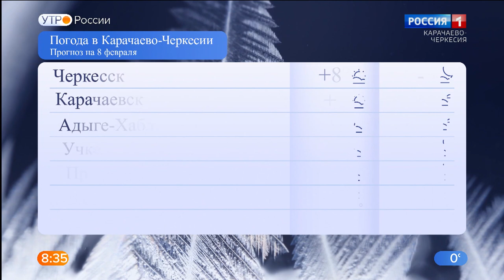Утро России. Карачаево-Черкесия 08.02.2021